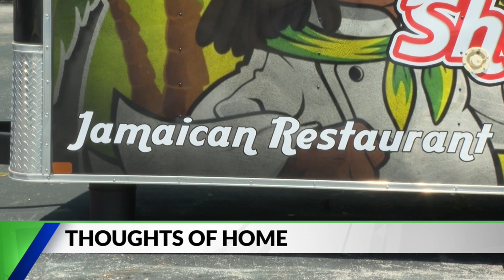Shane's Shack serves hope, Jamaican flavor amid Hurricane Beryl's aftermath in the Caribbean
Hurricane Beryl has weakened to a tropical storm after making landfall in Texas as a Category 1 hurricane. Despite the downgrade, millions across Texas remain without power.